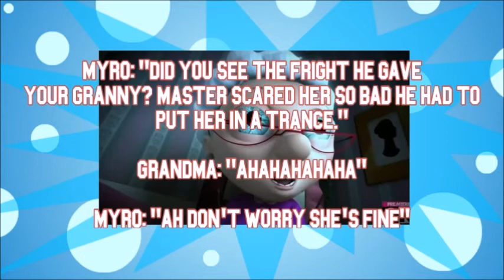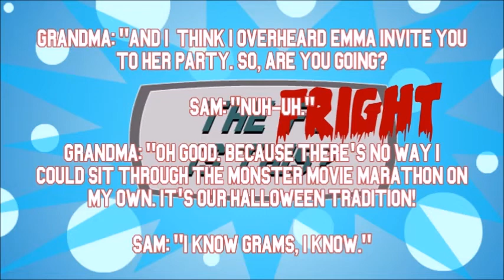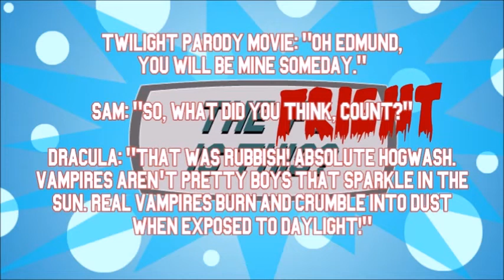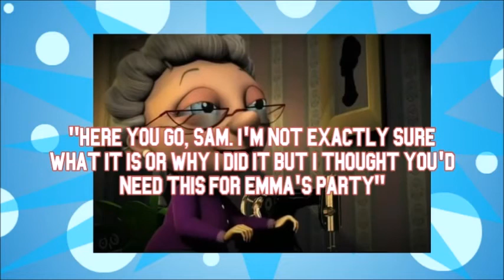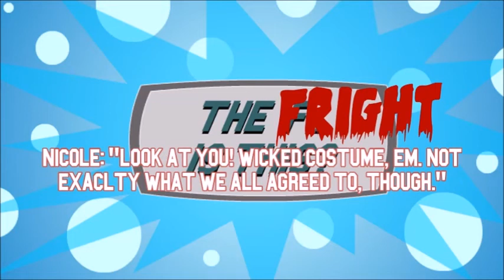Dear Dracula - TFIT (With Special Guest Kate Sith)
A little boy writes to Ray Liotta-Dracula asking for a toy, what he gets instead is the confidence to go to his friend's Halloween party. The F--- Is This?